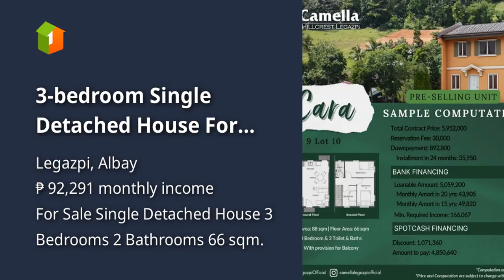3-bedroom Single Detached House For Sale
3-bedroom Single Detached House For Sale

Price: ₱ 5,952,000
House Type: Single Detached House
Number of Bedrooms: 3
Number of Bathrooms: 2
House Floor Area in sqm: 66 sqm.